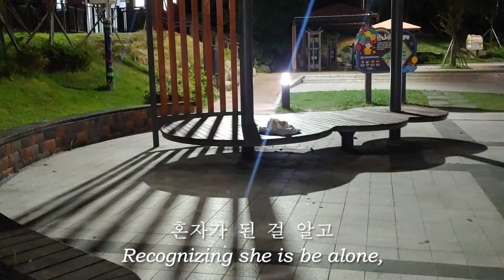Left rabbit outside alone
Welcome ZZ's channel~
This is Bunny ZZ, not the LION!
ZZ is a lion head and dutch mixed breed.
ZZ likes eating, sleeping and licking.